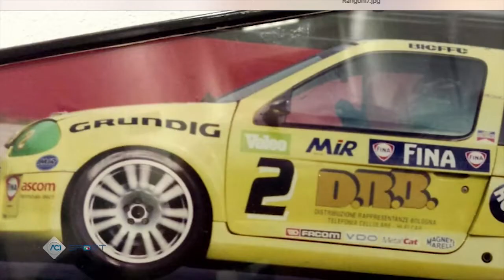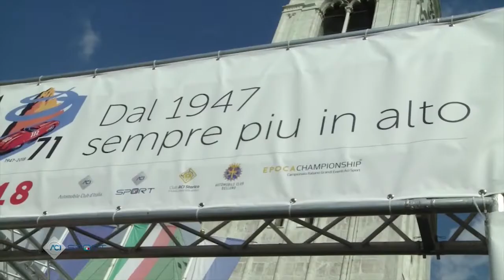5° R TCR Italy 2018 Imola Ezo e Dino Ferrari Aci Sport Magazine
5° R TCR Italy 2018 Imola Ezo e Dino Ferrari Aci Sport Magazine